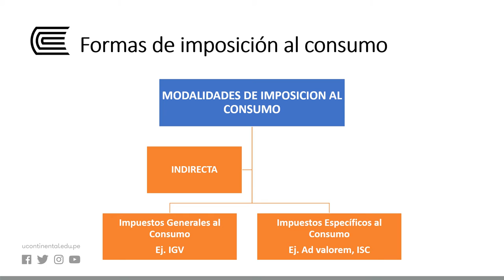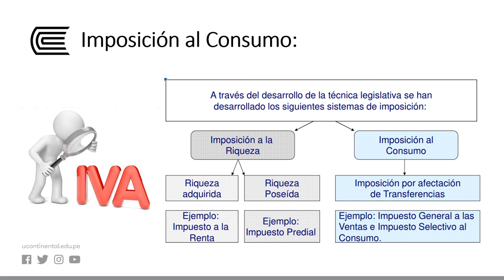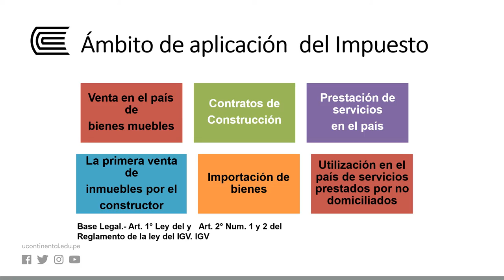Sistema tributario y tributación al consumo en el Perú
Imposición al consumo